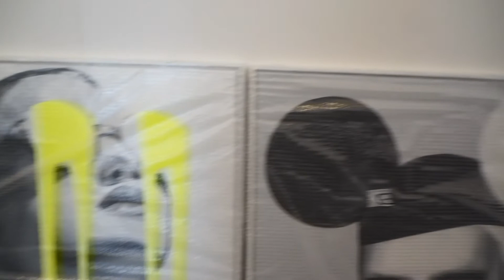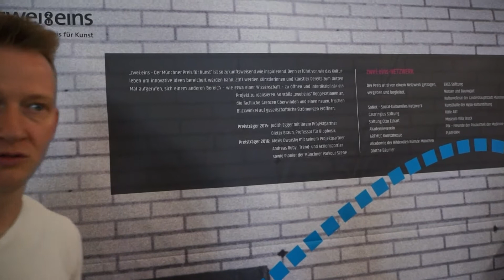Preview: ARTMUC eröffnet die Kunstsaison 2017 - vom 25.-28.05.2017 auf der Praterinsel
Preview: ARTMUC eröffnet die Kunstsaison 2017 - vom 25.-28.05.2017 auf der Praterinsel. ARTMUC ist Bayerns größte Produzentenmesse für zeitgenössische Kunst. Rund 350 Künstler und über 50 Projekte, Plattformen und Institutionen präsentierten sich bisher in den Jahren 2014, 2015 und 2016 einem breitgefächerten und interessierten Publikum. Den Fokus der Messe setzt der Veranstalter Raiko Schwalbe dabei bewußt neben dem Verkauf der gezeigten Kunstwerke auf das Netzwerken der Künstler untereinander sowie den Ausbau der Präentationsmöglichkeiten der Künstler.